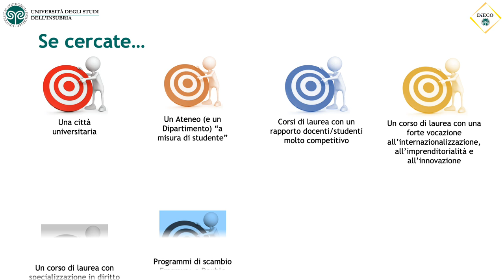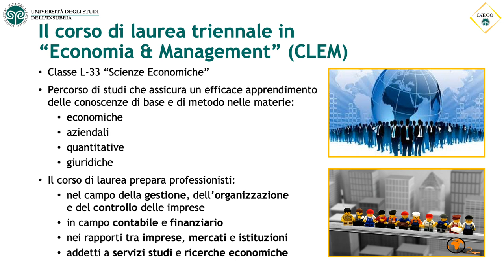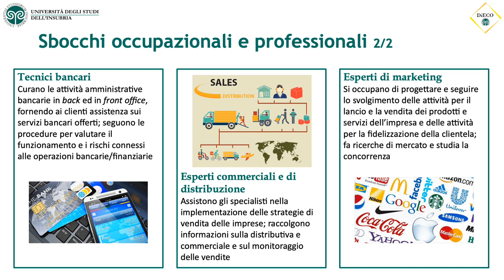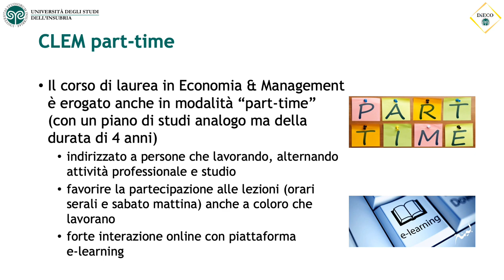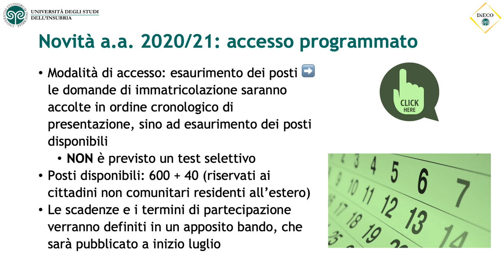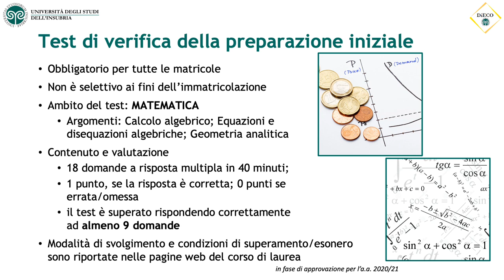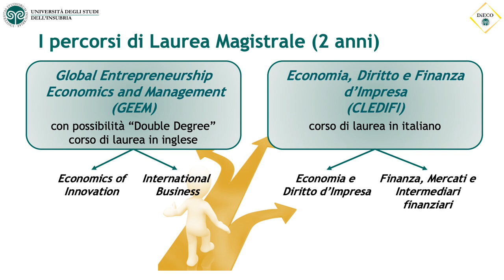Economia e management: presentazione del corso